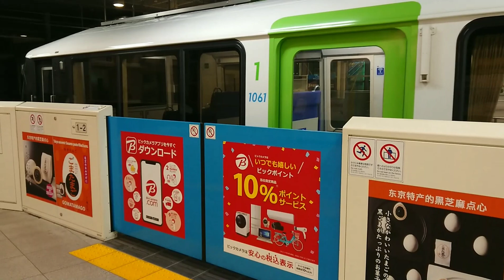【比較的新しい駅】東京モノレール 羽田空港第３ターミナル駅 ホームドア